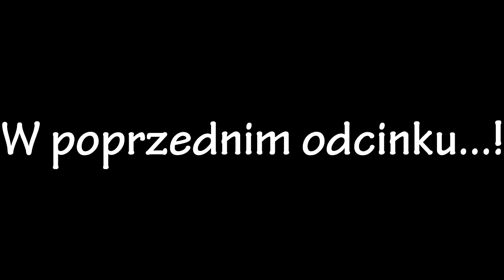7 Days to Die - Sezon 1 #14 - ALPHA 3 i Okropne miejsce!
Bardzo krótki opis gry:
7 Days to Die to sandboksowy FPS osadzony w klimatach post-apokaliptycznych, gdzie naszym zadaniem jest wybicie wszystkich zombie (co jest oczywiście nie możliwe).. Jest to genialny i debiutancki projekt amerykańskiego studia "The Fun Pimps Entertainment".

Moja ocena:
Gra jest świetna według mnie, ma w sobie trochę z Minecraft'a i z Dayz. Według mnie jest to idealna gra o Zombie. Póki co nie znajdziecie lepszej. Można tutaj budować, craftować zabijać i wiele wiele więcej. Póki co gra jest w wersji Alpha. Ale według mnie, jak na wersje Alpha, to wygląda ona już i tak o wiele wiele lepiej niż np. Minecraft. Jak bym miał dzisiaj ocenić tą grę, to dał bym 8/10. :D
GRA JEST MEGA!

A może polajkujesz na FB?

Skype | Neskot89